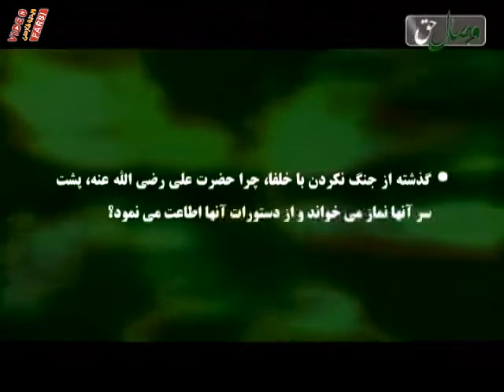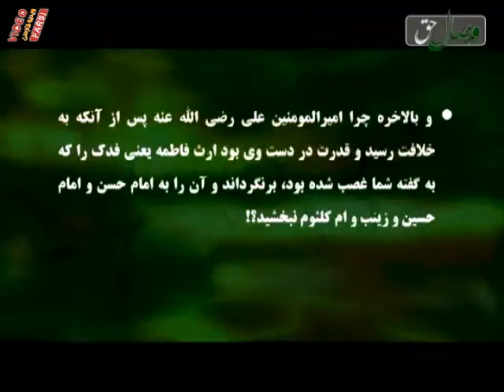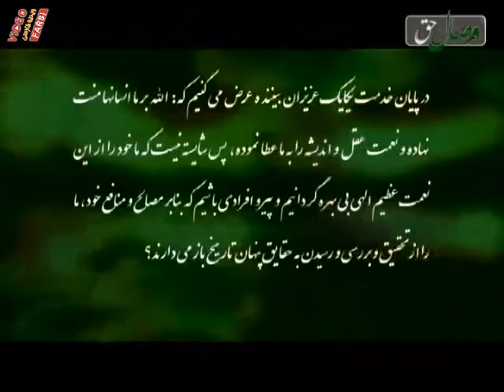اسلام بدون غدیر مهدی دانشمند